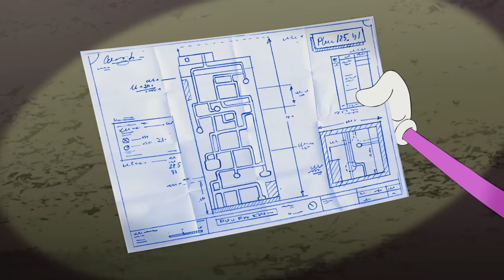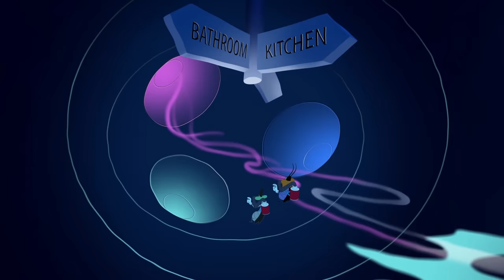Oggy and the Cockroaches 😎 A VERY TOP SECRET MISSION 😎 Full Episode HD